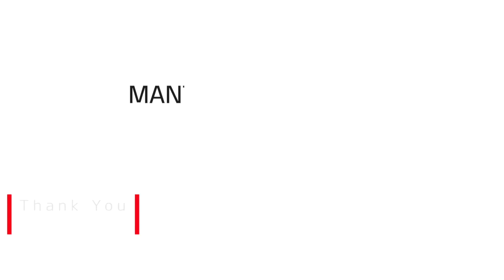Kia Picanto 1.0 GT Line at Mantles Kia Royston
Make & Model: Kia Picanto 1.0 GT Line
VRM: AK67HVS